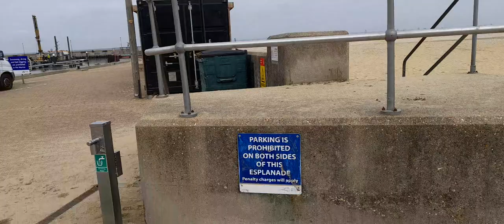Let's Walk With Me Ryde Seafront Exciting Footage Video April 2023 Part Two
* To eat,
*Accommodation
*Weather
*Currency
* Emergency numbers
*Time difference

Rebecca Jordan
Rebecca's Travels